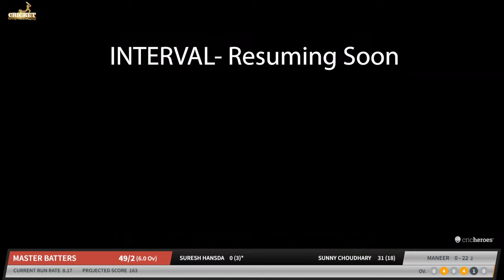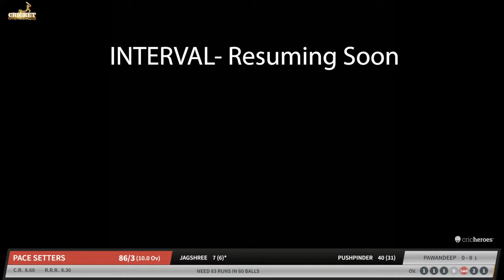🔴LIVE | MASTER BATTERS vs PACE SETTERS || STATE LEAGUE MATCH - SENIORS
PCCT - Pro Cricket Championship Trophy Season-2 🏆

Age Groups: U14 | U16 | U19 | U23 | A23

Other States Crickets Trials Registration Open

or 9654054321